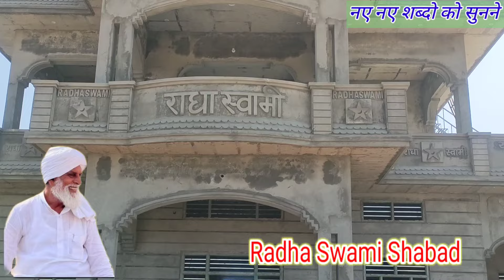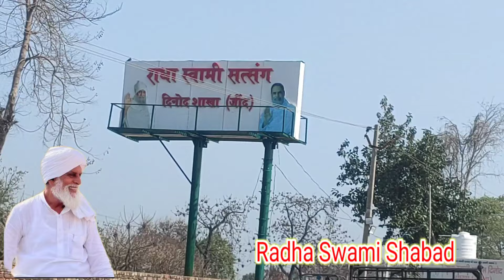✓जींद बीबीपुर आश्रम में सेवा की झलकियां || साथ ही नई जीवनी || Radha Swami Shabad || Gurmeet Mothiya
create by kinemaster

गायक गुरमीत मोठिया

लेखक सतबीर खासा